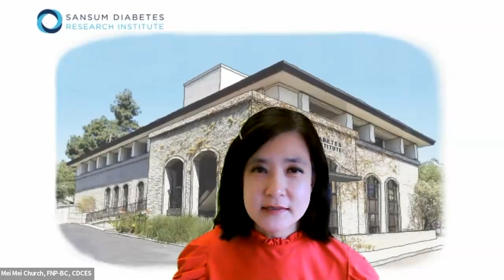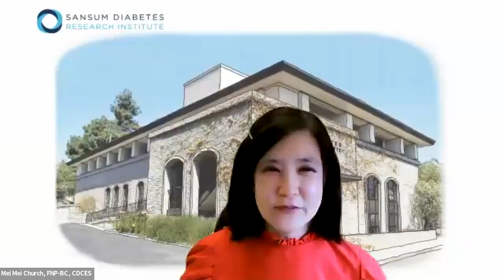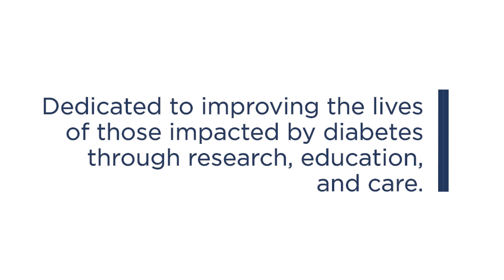OneTalk: Omnipod 5 Care Strategies Along the Lifecycle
Learn Omnipod 5 Automated Insulin Delivery System care strategies along the lifecycle by exploring acute and chronic changes that impact glycemia and diabetes management. Topics include: Exercise, high fat/high protein meals, menstruation, acute steroid use, illness/surgery, puberty, and menopause.

Speakers: Dr. Ashley Thorsell, Research Physician & Endocrinologist, Sansum Diabetes Research Institute, Bethany Long, BSN, RN, CDCES, Manager, Medical Affairs, Insulet Corporation, Mei Mei Church, FNP-BC, CDCES, Nurse Practitioner & Certified Diabetes Care and Education Specialist Sansum Diabetes Research Institute.